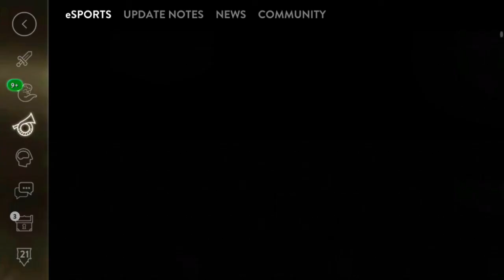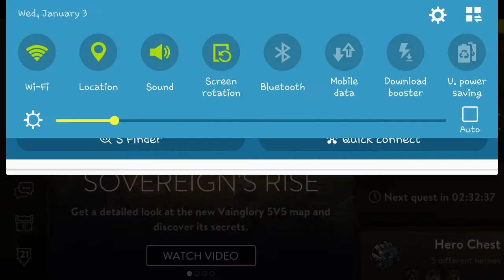Vainglory gameplay [Koshka]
Never would I have thought of playing many games of Koshka because I hate early-game heroes...with this build however, I think she's my new jungle main!